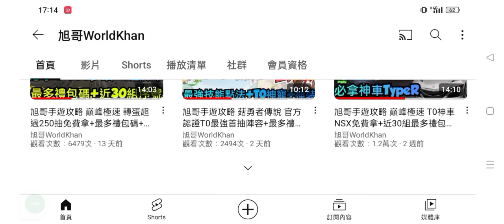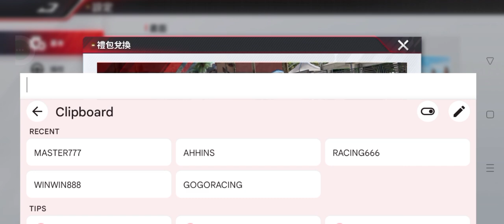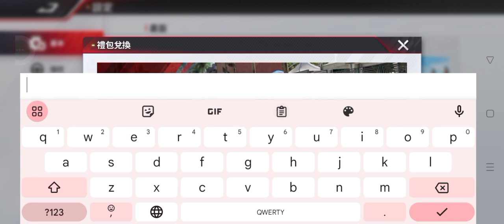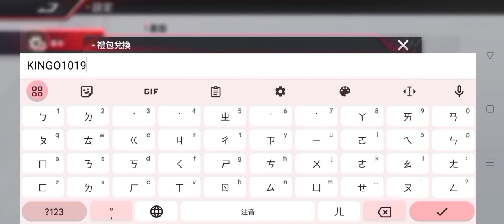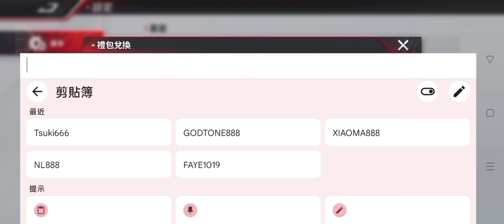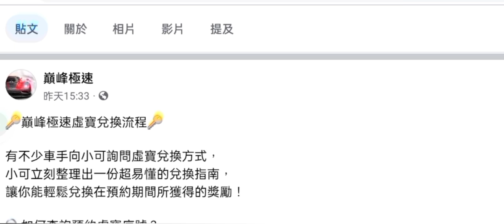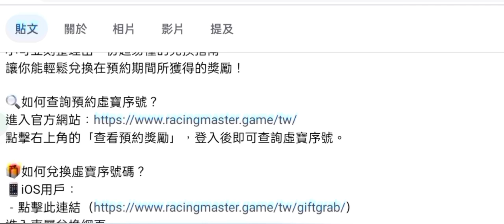旭哥手遊攻略 巔峰極速 近15000鑽石免費拿+最多組禮包碼+iOS最新序號 隱藏版刷鑽BUG+限時活動